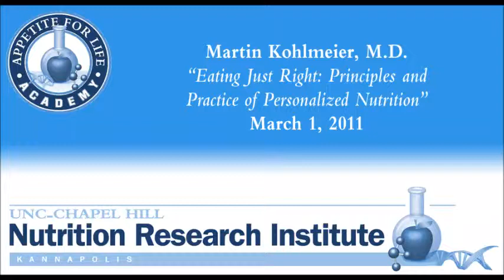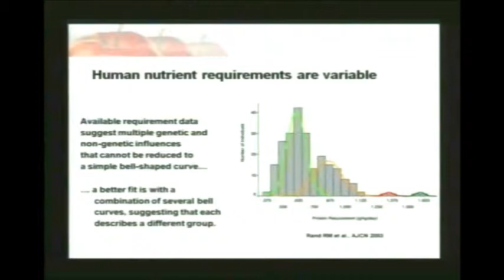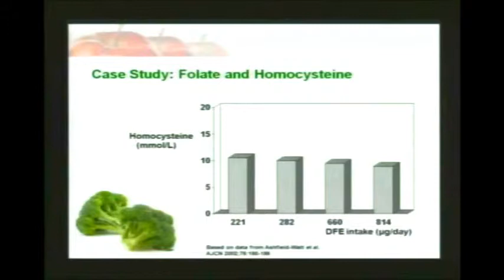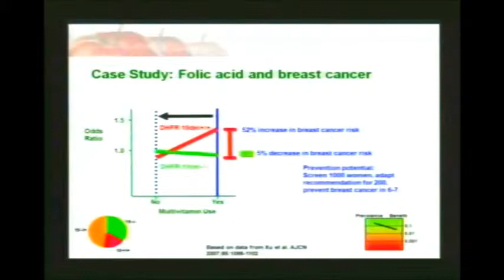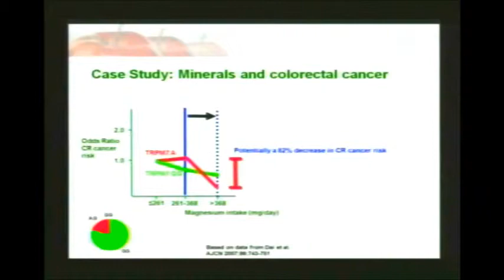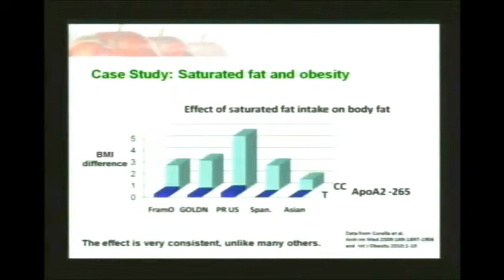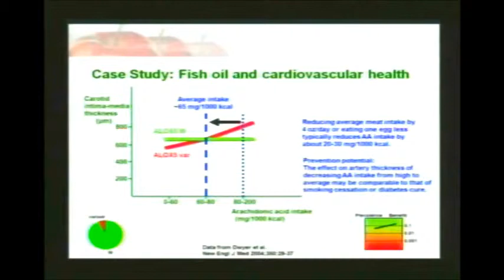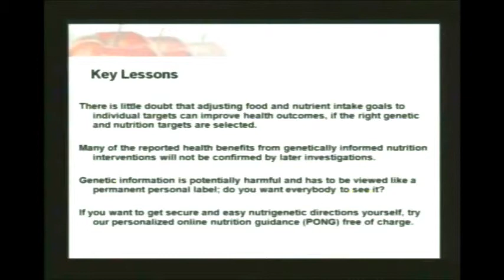Appetite for Life 2011, Dr. Martin Kohlmeier, M.D.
Appetite for Life 2011, Dr. Martin Kohlmeier, M.D. - "Eating Just Right: Principles and Practice of Personalized Nutrition"